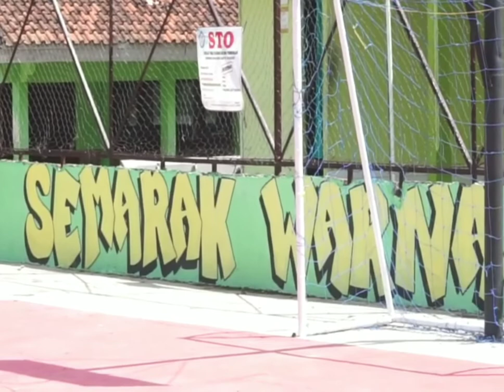CRTS - SMAN 1 BATANGHARI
CRTS (Chemistry Road To School) yang pertama pada tahun 2019 ini adalah kunjungan ke sekolah sekolah yang terletak di Kota Metro, Lampung. Sekolah yang dikunjungi antara lain MAN 1 Lampung Timur, SMAN 1 Muhammadiyah Trimurjo, dan SMAN 1 Batanghari

Berikut adalah video dokumentasi di SMAN 1 Batanghari

Sekretariat Himaki FMIPA Unila :
Jl. Soemantri Brojonegoro No. 1 Lingkungan LK dan UKM FMIPA Unila Gedong Meneng, Bandar Lampung 35141